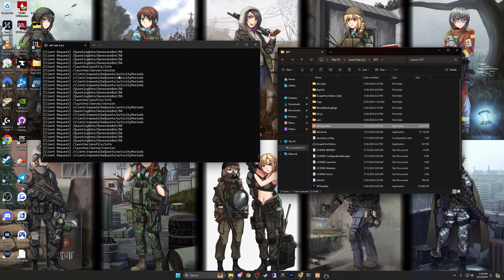Becoming Of A Hero - Radiation and Chemical Hazards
My SP Tarkov Zero To Hero Run is starting to take off. Enjoy!

Pick yourself up a beast of a PC from Starforge using my link!